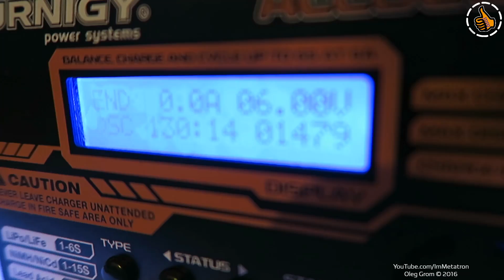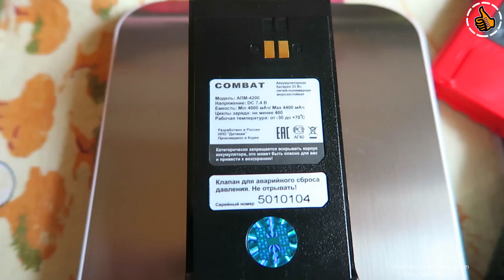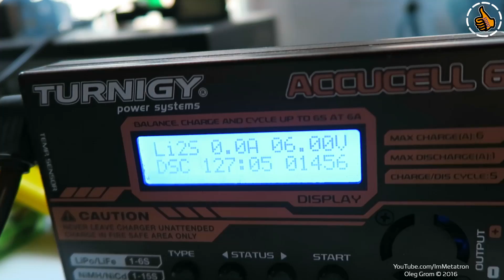Расширенные аккумуляторы для Baofeng UV5R - Тесты реальной емкости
Тесты расширенных аккумуляторов для Baofeng UV5R показали весьма не однозначные результаты. Подробности в видео. Cпонсор видео DATAKAM

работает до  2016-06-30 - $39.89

Любые другие магазины или компании производители, могут так же предоставить, что угодно мне на обзор.
Я не несу ответственности за магазины и компании которые мне что либо предоставляют на обзоры и тесты, это просто ребята которые присылают девайс, вам самим решать брать у них что или нет. Я лишь делаю честные обзоры и ничего не продаю.

На вопросы отвечаю исключительно в рамках специальных тем в моей группе ВК
Там всё написано следуйте инструкции.

Но если желание поддержать автора по настоящему сильно то: Яндекс Деньги: 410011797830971 | Webmoney: R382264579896 или Z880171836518